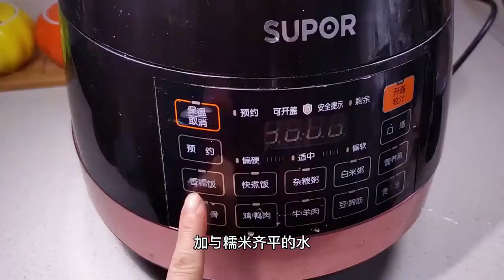Eight Treasures Rice of Fortune mp4